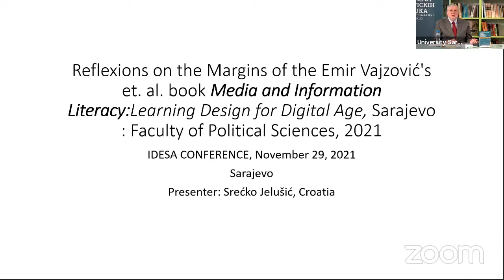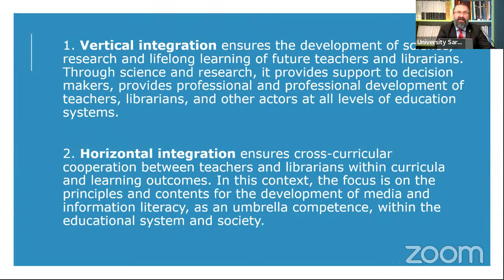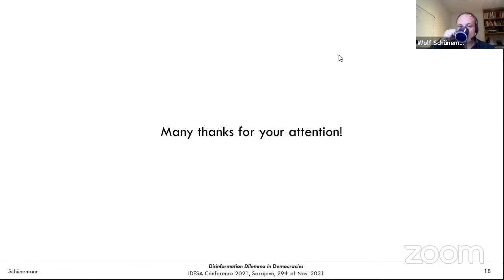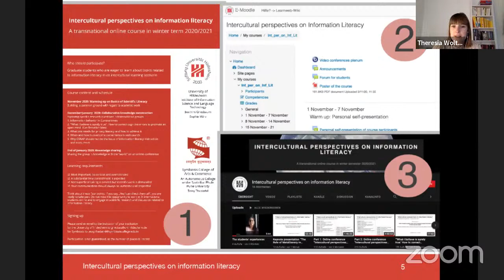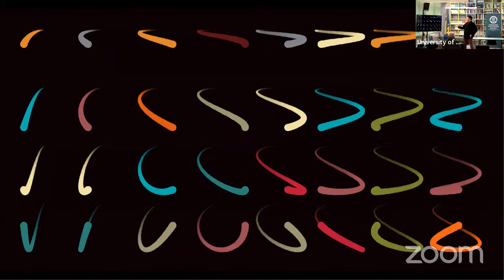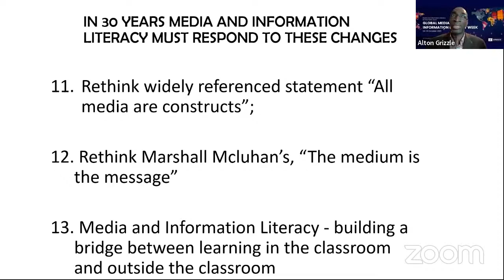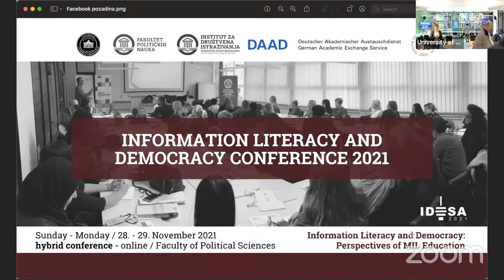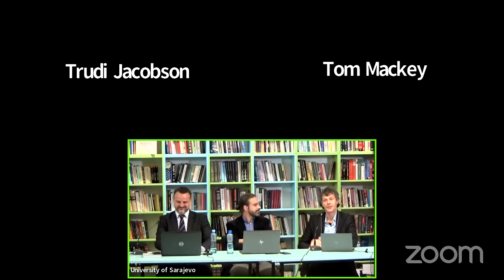IDESA 2021 Information Literacy and Democracy: Perspectives of MIL Education